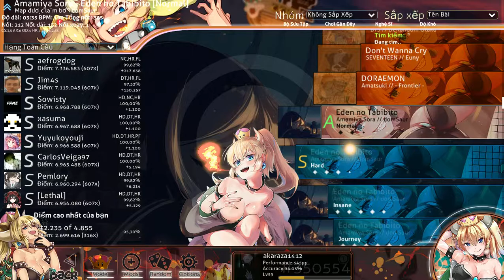Eden no Tabibito by Amamiya Sora - Osu game ^3^ #5